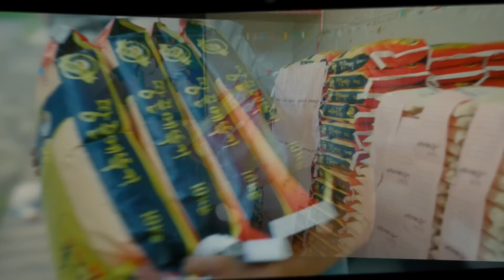하늘과 땅의 문이 열리고 소원이 이루어지는 날! 2022년 칠성제 행사안내🙏🏻[부산용한점집 울산용한점집]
2022.칠성제 행사안내🙏🏻
💜행사신청번호 : 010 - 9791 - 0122
(전화연결이 어렵습니다 문자남겨주세요! 문자남겨주시면 늦게라도 꼭 확인하고 답변드립니다!)
💜행사 접수기간 : 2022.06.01 ~ 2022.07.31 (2달간)

부산의 유명한 용한점집
나라대신궁 명주신당 선생님의